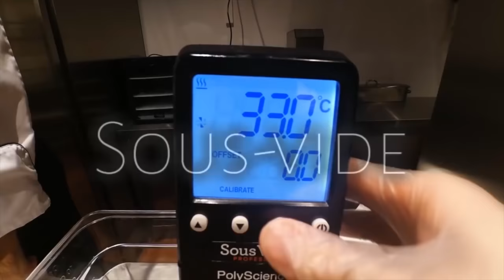Сулваки - греческие шашлыки - ЧЕТЫРЕ ВАРИАНТА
Маринады:
Для свинины
Соль
Масло оливковое
Черный перец
Чеснок гранулированный
Лимонный сок

Для баранины
Соль
Масло оливковое
Зира
Красный острый перец
Розмарин

Для индейки
Соль
Масло оливковое
Орегано
Чеснок гранулированный
Цедра лимона

Для курицы
Соль
Масло оливковое
Кориандр
Зира
Острый перец (зеленый горошек)

Соус:
Масло оливковое
Лимонный сок
Соль
Орегано
Шалфей
Чеснок
Красный (сладкий) лук

Произведение «Сулваки - греческие шашлыки - ЧЕТЫРЕ ВАРИАНТА» созданное автором по имени Дмитрий Fresco, публикуется на условиях лицензии «Attribution-NonCommercial-NoDerivs» («Атрибуция — Некоммерческое использование — Без производных произведений») 3.0 Непортированная.